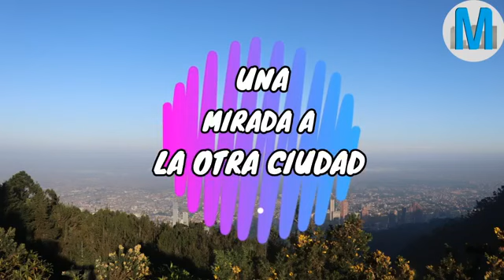Conversatorio Primer año Ministerio del Deporte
Hablamos con deportistas, entrenadores y periodistas sobre el primer año del Ministerio del Deporte en Colombia.